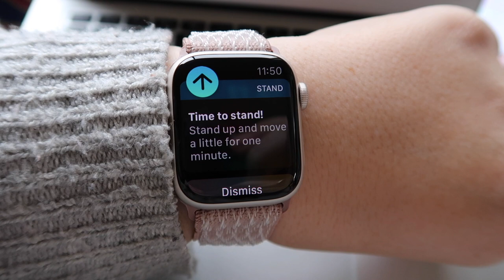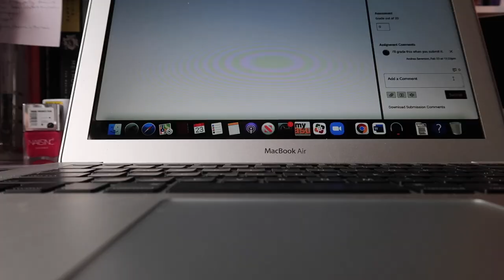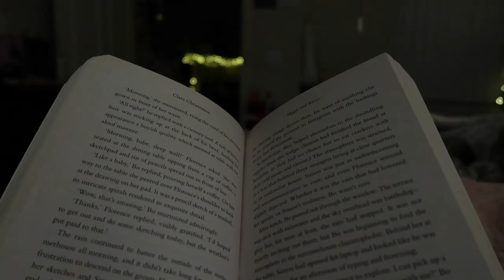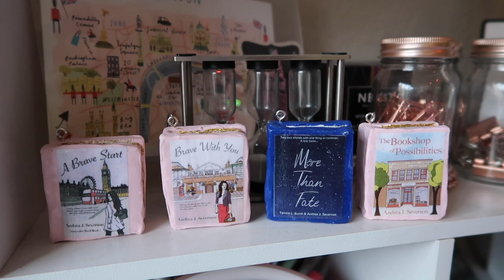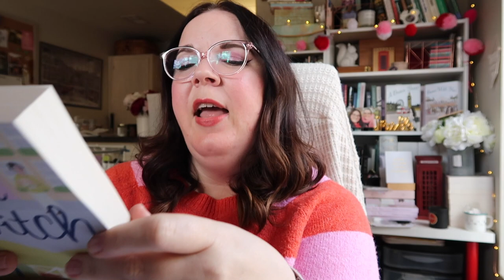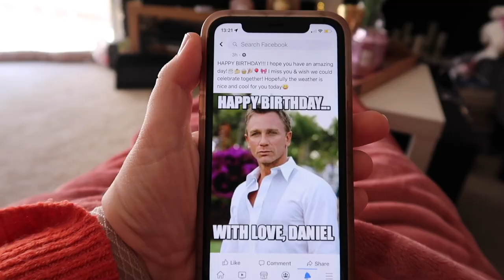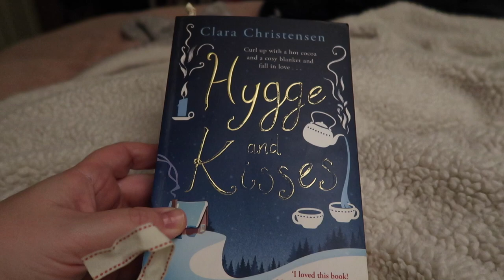A Cozy Magical Birthday | Vlog #21 2022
OPEN ME!: This year I had zero expectations for my birthday and as a result it ended up being absolutely amazing. It was cozy and magical and I was so happy. The day before my birthday we had a very wintery, stormy day (my favorite weather, so I was overjoyed!) and I spent the day working at home listening to the rain and then going  for a cloudy walk at sunset. Then on my birthday I shared a few special gifts and purchases and worked from home before going to teach on campus. Overall, it was a great couple of days and a wonderful birthday. I hope you enjoy! :) xx

The Bookshop of Possibilities is now live! The link below is the book on US Amazon but it's available worldwide in whichever Amazon marketplace you shop in.

Buy the Across the Pond series!

Let’s connect!

Letters and large envelopes can be sent here:
Andrea Severson

Packages can be sent here:
Andrea Severson
8175 E. Evans Dr. # 12851